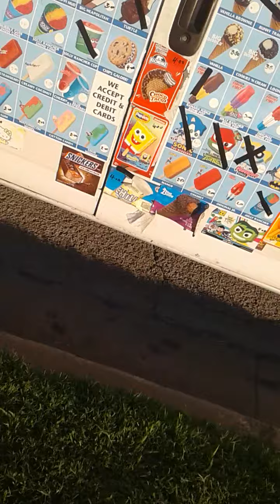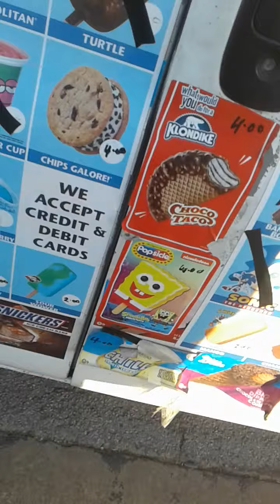August 3, 2020